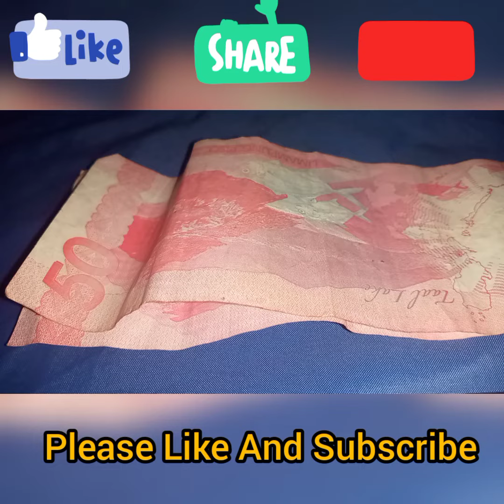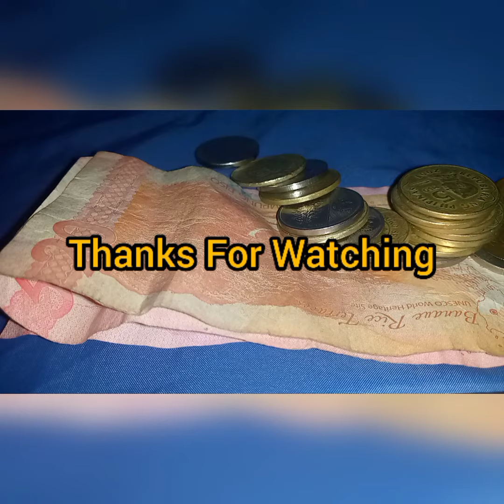Ipon Challenge For Lazada And Shopee